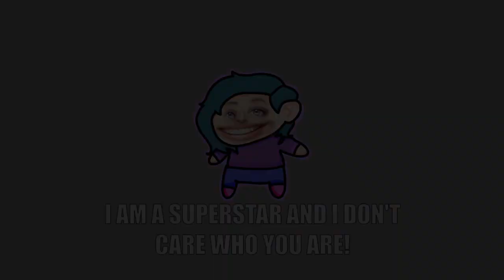IM A SUPER STAR 🌟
edited by lower